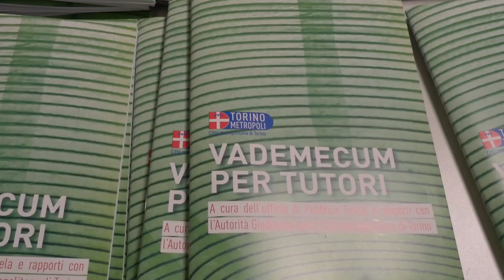I vent'anni dell'amministrazione di Sostegno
La Città metropolitana di Torino ha organizzato oggi, in collaborazione con la Scuola superiore della magistratura, una giornata di studio con la partecipazione dell’Università di Torino, dell’Ordine degli avvocati e del Consiglio notarile, e con il patrocinio della Città di Torino e della Regione Piemonte.  La legge 6 del 2004 ha la finalità di tutelare le persone prive in tutto o in parte di autonomia nelle funzioni della vita quotidiana mediante interventi di sostegno temporaneo o permanente, e l’obiettivo dell’incontro era quello di mettere al centro dell’attenzione l’amministrazione di sostegno per valutarne luci e ombre